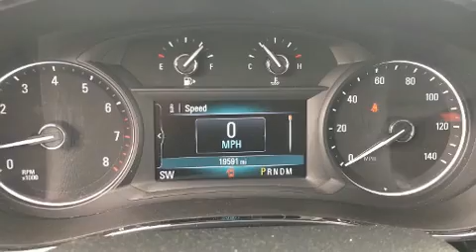2017 Buick Encore Preferred II in Duluth, GA 30096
Rick Hendrick Buick GMC
3244 Commerce Avenue

You can expect a lot from the 2017 Buick Encore. With less than 20,000 miles on the odometer, this 4 door sport utility vehicle prioritizes comfort, safety and convenience. Smooth gearshifts are achieved thanks to the efficient 4 cylinder engine, and for added security, dynamic Stability Control supplements the drivetrain. A turbocharger is also included as an economical means of increasing performance. Top features include cruise control, a tachometer, an automatic dimming rear-view mirror, a blind spot monitoring system, an outside temperature display, front bucket seats, rear wipers, and much more. Passengers are protected by various safety and security features, including: dual front impact airbags, front and rear side impact airbags, traction control, brake assist, a security system, onStar, and 4 wheel disc brakes with ABS. Sophisticated all wheel drive assures superb handling in any weather condition. Our aim is to provide our customers with the best prices and service at all times. Stop by our dealership or give us a call for more information.